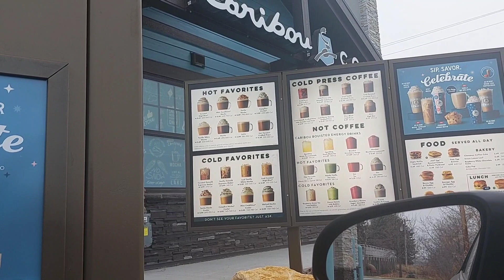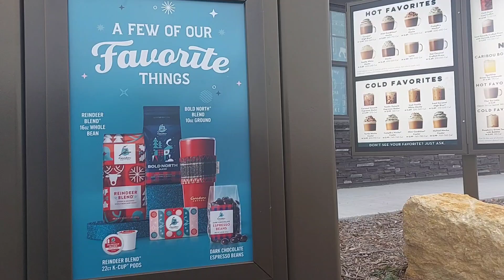I Can't believe I did THIS!! 🤦‍♀️ (PLUS work day MEAL PREP)| NON-VLOGMAS DAY 4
This is reality! Hope you enjoy this casual VLOG of my day!